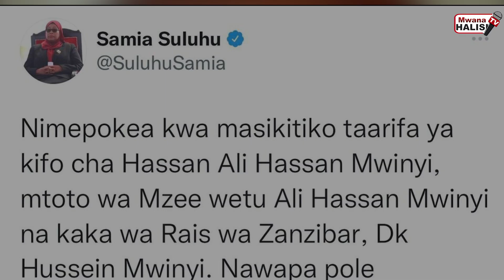RAIS SAMIA ATOA SALAMU ZA RAMBIRAMBI KUFUATIA KIFO CHA MTOTO WA ALI HASSANI MWINYI